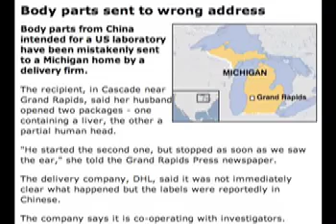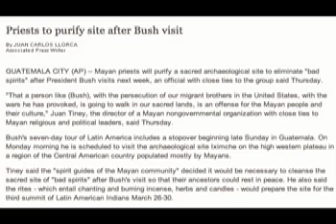The Show With Ze Frank 03-09-2007